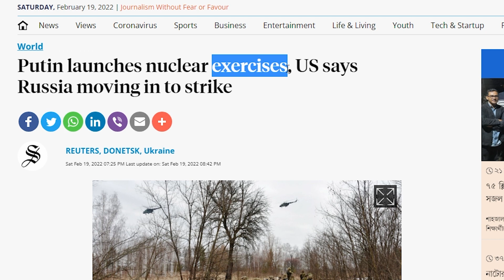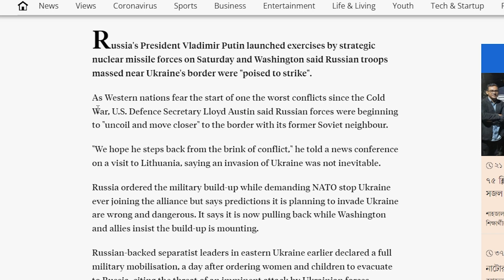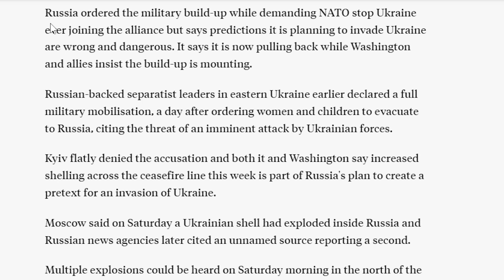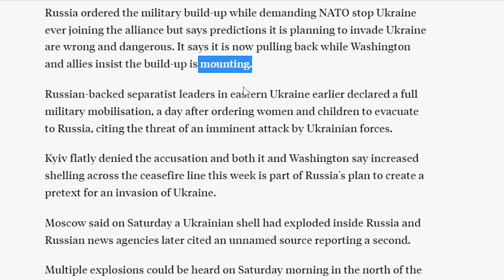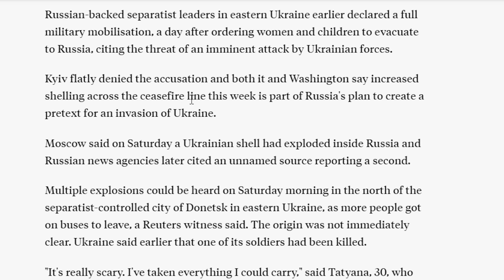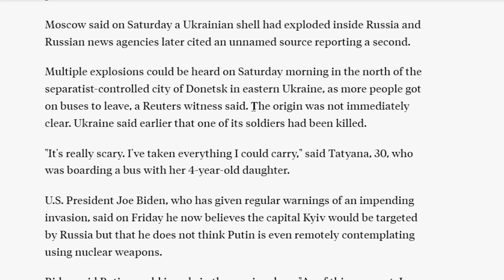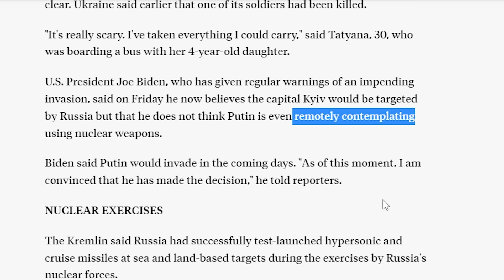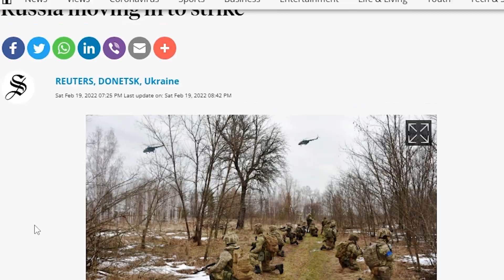BCS English।Newspaper Editorials। Ep29।Passage।Translation। Putin launches nuclear exercises